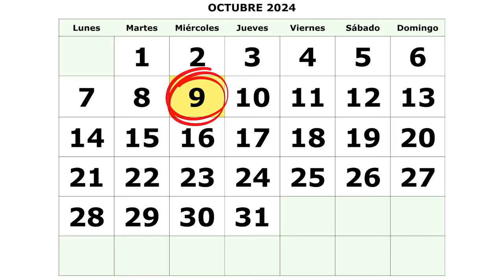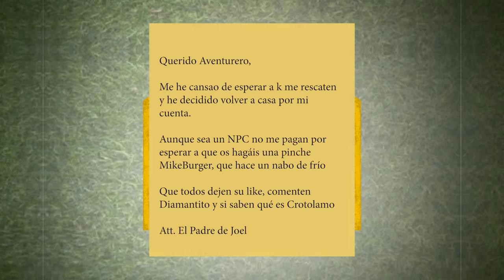¡NOS CONVERTIMOS en PROTAGONISTAS de ANIME! 😱😍 MIKECRACK ROLEPLAY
Mikecrack, Timba y Acenix tomarán una poción que les hará los guapísimos protagonistas de un anime... pero antes de salvar el mundo deberán reponer fuerzas con una MikeBurger!
¡Descarga Genshin Impact ahora GRATIS en Epic Games Stores y utiliza el código EpicGenshin2024 para conseguir artículos gratuitos y ganar un 5% de Epic Rewards en tus compras!

⏰⏰ TIEMPOS ⏰⏰
0:00 Nos convertimos en anime
1:15 Los Nuevos Personajes
2:27 Tengo Súper Hambre
3:54 Buscando Ingredientes de la MikeBurger
11:14 Mikecrack Muere
13:23 Preparamos los Ingredientes
15:12 Genshin Impact 5.0
16:22 Cocinando la MikeBurguer
19:21 La Misión Final